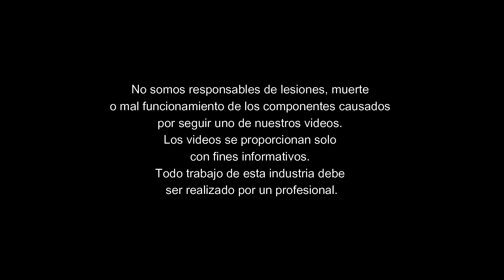Cómo Programar un Keypad Marca Genie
En este video te muestro como programar el keypad (control de teclado) de un abridor marca Genie. Estas en Houston, TX? Llamanos!

También les recuerdo que ya pueden apoyar económicamente al canal con un
super thanks!

No somos responsables de lesiones, muerte o mal funcionamiento de los componentes causados por seguir uno de nuestros videos. Los videos se proporcionan solo con fines informativos. Todo trabajo de esta industria debe ser realizado por un profesional.

Si está en Houston, TX y está buscando una compañía de puertas de garaje y seccionales ¡no busque más! Contáctenos hoy mismo! al #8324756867 Si no necesitas servicio en este momento, comparta y guarde nuestro video porque podría necesitarnos en el futuro o visítenos para solicitar un presupuesto en línea gratuito.